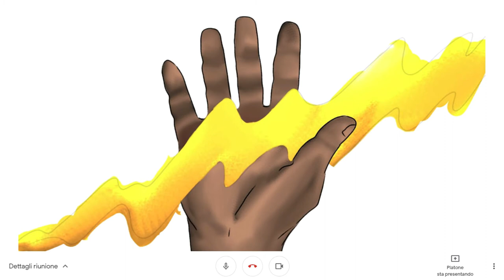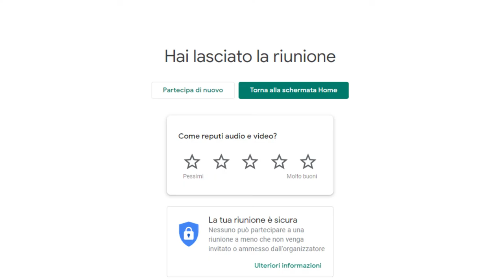L'amore secondo i Greci - a cura degli alunni di 5 A CL del Polo Liceale di Terlizzi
Giornata Mondiale della Lingua e della Cultura Ellenica 2021 - Che cosa hanno lasciato i Greci: la parola ai ragazzi